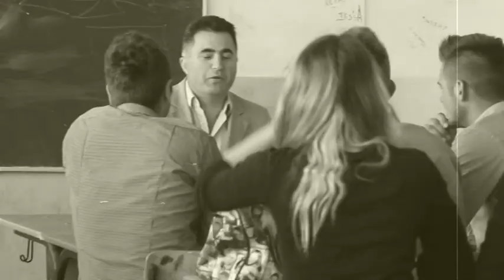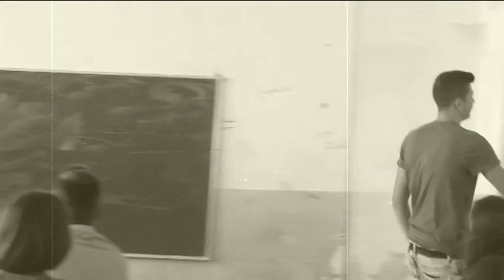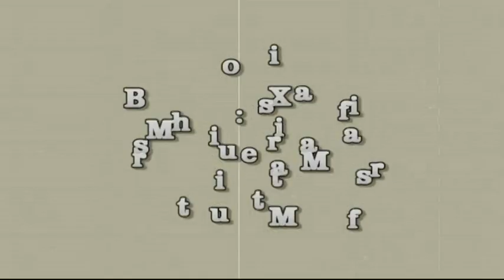Besnik Avdullahu - Loti i Maturantit (Official Video)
Muzika & Orkestrimi : Roland Mullaavda (Facebook.com/DeejayRolandi)
Teksti : Roland Mullaavda
Klarinet : Defrim Mullaliu

Po filloj une te shprehem se qfar kam mbrenda vetes
Kurr mendoj ndarjen tone po me duket eshte fundi i jetes

Reff: Pikon loti i maturantit qe po ndahet nga shoqeria
       Po te lutem shoqja ime mi shtrengo duart e mia

Ty te lutemi profesor me ne me u bashku
t'kerkojme falje per probleme qe dikur ti kem shkaktu

       Po te lutem shoku im mi shtrengo duart e mia